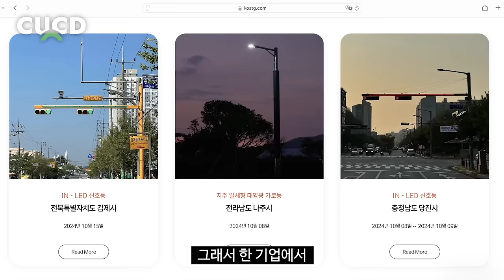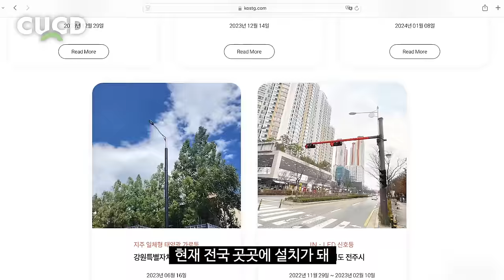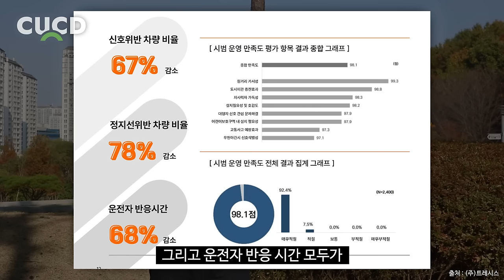드디어 우리나라 신호등도 이렇게 바뀝니다. 운전자라면 꼭 확인하세요. [ 차업차득 ]